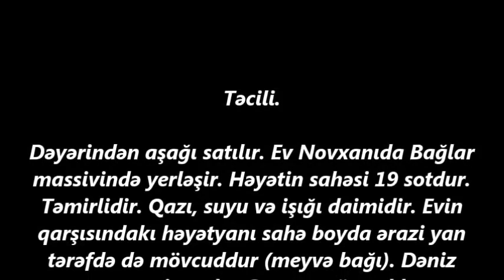Novxanida19 sotda 185 000 AZN EV SATILIR/Недвижимость в Баку/bina az/emlak az/ev elanlari/bag evleri